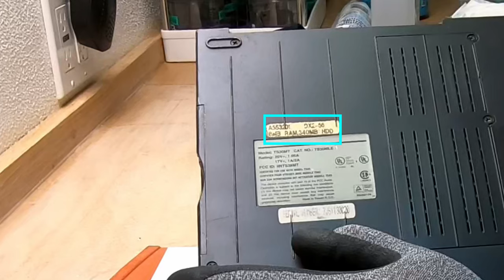Epson Action Note 660 CX Scrap Out! in 4k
Heya youTubeVerse, Welcome to Scrap Sessions- Epson Action Note 660 CX Scrap Out! in 4k

I will be tearing down this 1994 laptop; an Epson Action Note 660 CX, to the individual boards and components. It’s been attempted to be sold by various parties none of which were successful, so it was given to me to rip apart. Let’s see what’s inside and how it works!

• Epson Action Note 660 CX
o Original MSRP: $?

Time Codes:
33:31 Ceramic CPU!
00:15 Welcome to the Epson Action Note 660 CX
02:00 8MB Ram 340MB hard drive
05:00 Hard Drive Removal
19:00 Its in pieces, a keyboard
30:15 Plastic Heatsink on Tantalum capacitors on the back side of board from CPU
33:31 Ceramic CPU!

Enjoy! ~Gizmodious